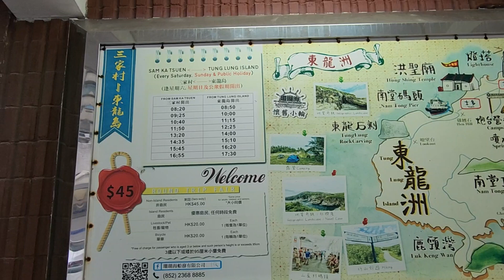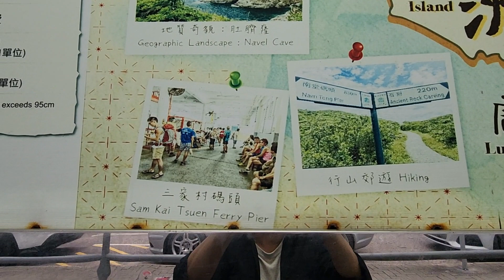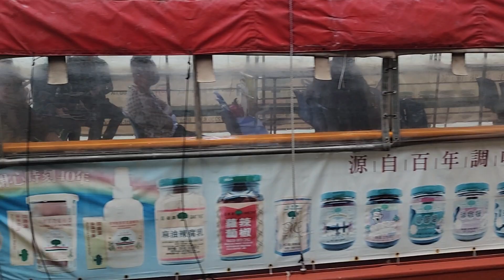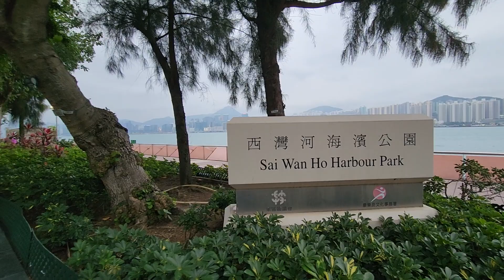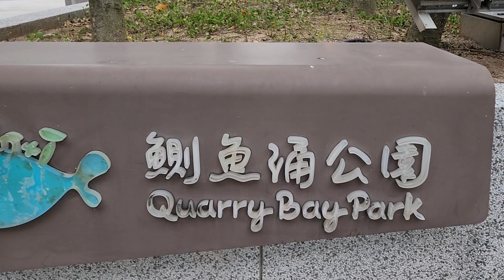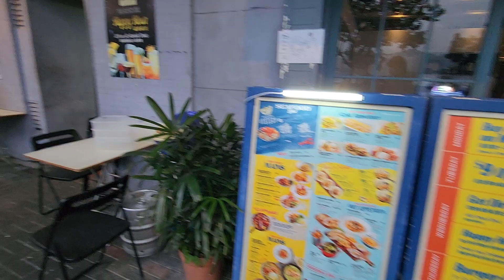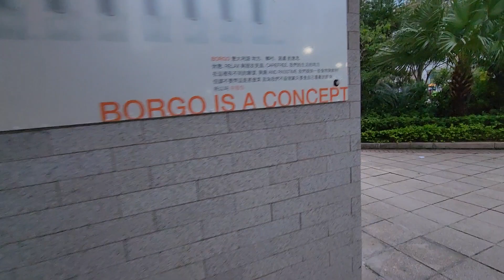Jalan jalan sore disekitaran rumah di Hongkong.